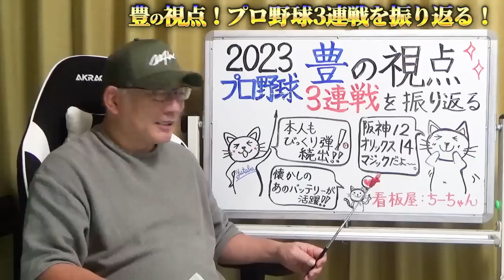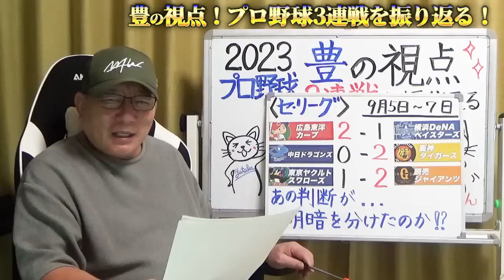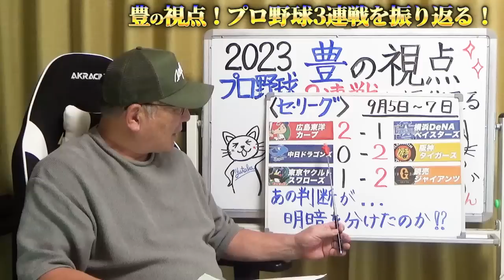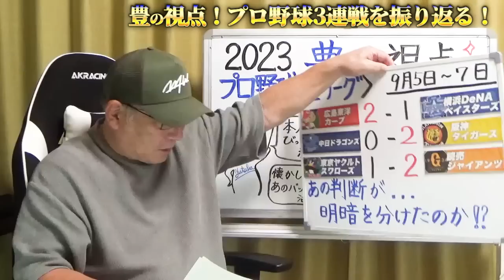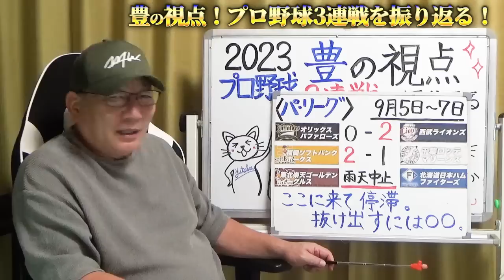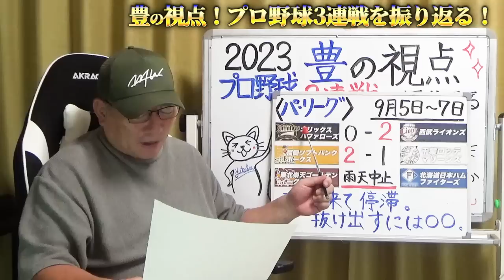【プロ野球解説】阪神がM12で優勝か？巨人坂本が”５番サードでスタメン”広島新井監督のリクエスト失敗が痛すぎたが曽根の神走塁はGooD…DeNA桑原2打席はお見事！西武の蛭間に首位打者を獲れる可能性？